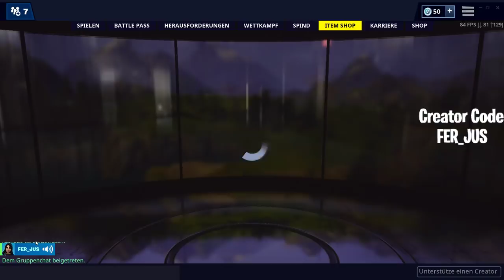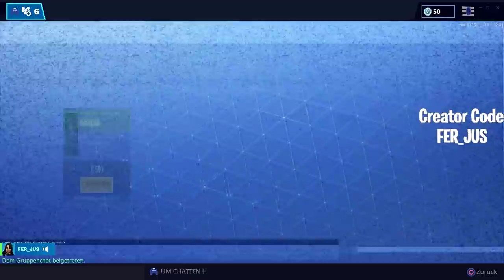FORTNITE DAILY ITEM SHOP 4.5.19 | HEFTIGE NEUE SKINS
Mein Creator Code*: FER_JUS

➥ Sämtliche mit "*" gekennzeichneten Links hängen mit Partnerprogrammen zusammen. Sie dienen dem potentiellen Käufer als Orientierung und verweisen explizit auf bestimmte Produkte. Sofern diese Links genutzt werden, kann im Falle einer Kaufentscheidung eine Provision an mich ausgeschüttet werde